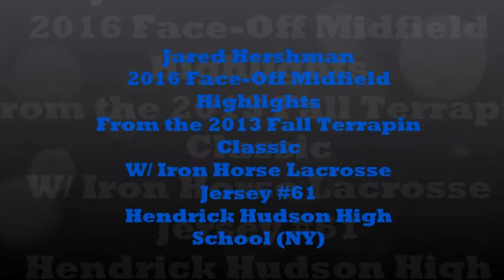Jared Hershman 2016 Midfield/Face-Off Highlights from the 2013 Terrapin Fall Classic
Highlights from my play with Iron Horse Lacrosse at the 2013 Terrapin Fall Classic.
Went 82% on face-offs and 3 goals. I am committed to Marquette University. Hendrick Hudson - Class of 2016.
Teams Played:
-Madlax Capitals
-Team Turnpike
-MD Legacy
-South Shore Elite
-STAB (St. Anne's Belfield)
-Southern Maryland Select (SMS)